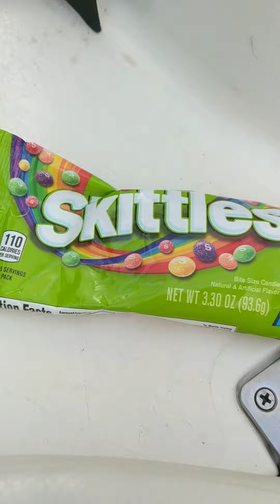Sour Skittles Says Yes 666 Gazillion/Grounded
NO COPYRIGHT INFORMATION, COMMUNITY GUIDELINES SERVICE VIOLATIONS INTENENED!